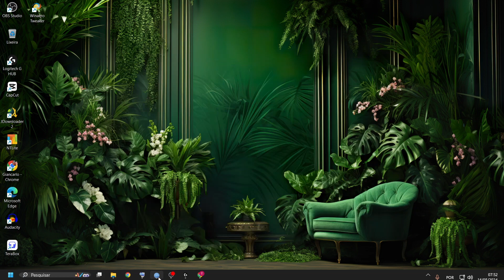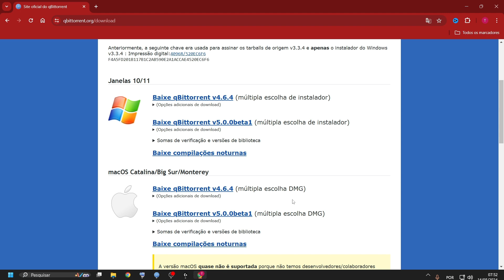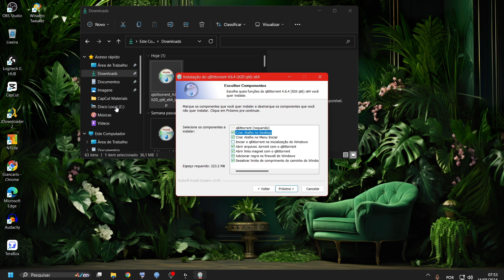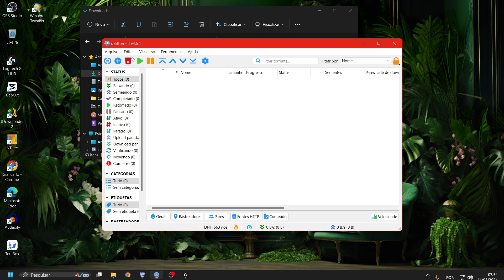Como instalar o qBittorrent 2024, Muito Melhor e mais Veloz que Utorrent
Esse aplicativo é escrito em C++/Qt, usando a biblioteca LibTorrent-rasterbar, e foi criado para ser uma alternativa ao popular cliente μtorrent.

QBittorrent é rápido, estável, leve, suporta unicode e fornece um bom motor de busca integrado. Ele também vem com o encaminhamento de porta UPnP/NAT-PMP, criptografia (compatível com Vuze), FAST extension (mainline) e suporta PeX (compatível com utorrent).

👍!🔴 Link  do programa usado no video!